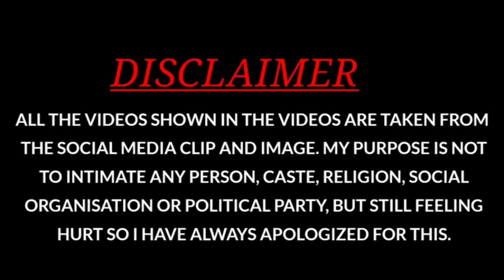Mera to itna life kharab ho gaya hai meme template video l Kangana Ranaut Meme Template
Hello Friends,

Memes Download
Hindi Memes
Download Indian Memes for Gaming Videos
Memes Download
Gaming Memes
Popular Memes
Top Memes
Indian memes
Funny Comedy